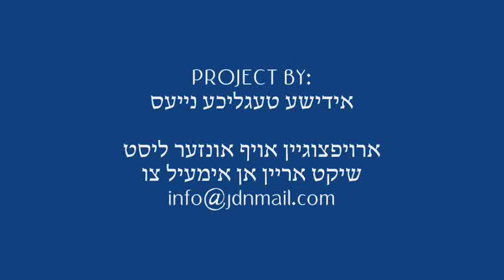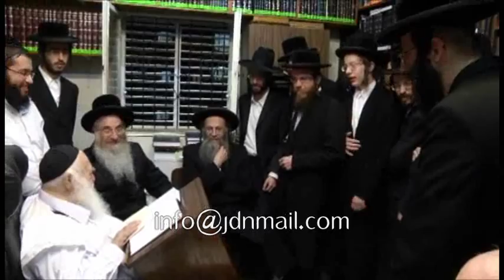R' Chaim Kanievsky Testing Kolel Shas - Kislev 5774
R' Chaim Kanievski Testing Kolel Shas People who studied the entire shas - Kislev 5774